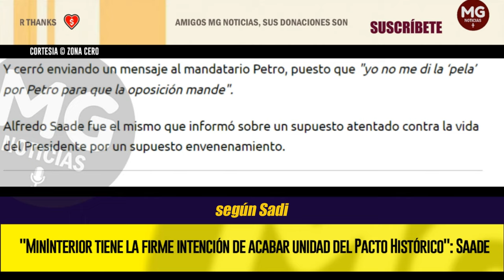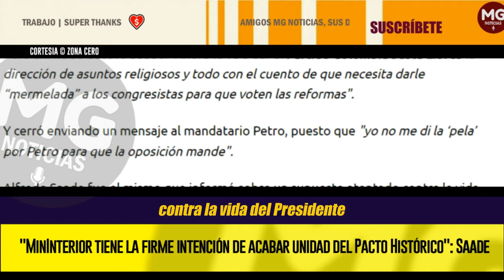MALESTAR EN EL PETRISMO ⛔ "MinInterior tiene la intención de acabar unidad del Pacto Histórico"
Alfredo Saade, uno de los personajes más polémicos en el 'Petrismo', afirmó que el ministro del Interior, Juan Fernando Cristo, "tiene la firme intención de destruir la unidad en el Pacto Histórico".
ZONA CERO